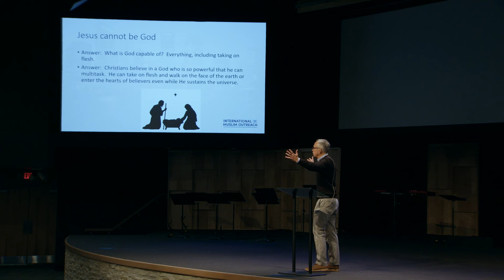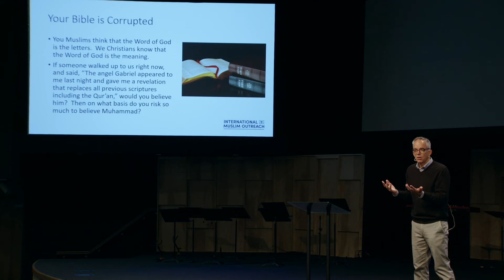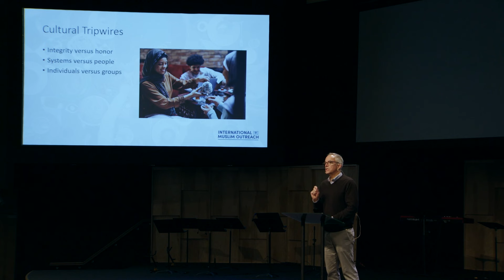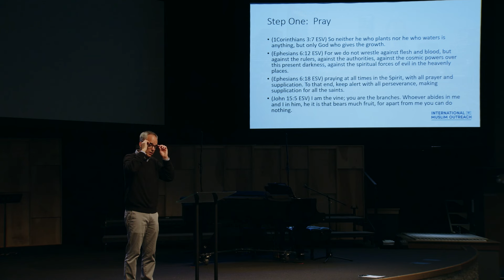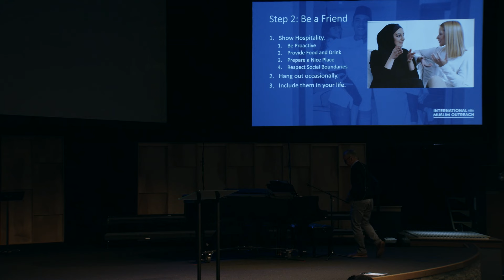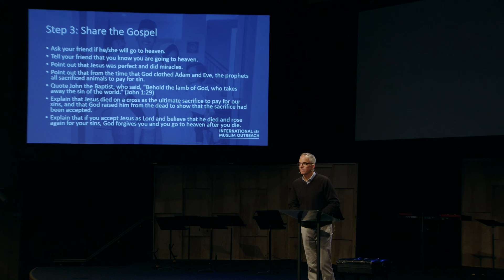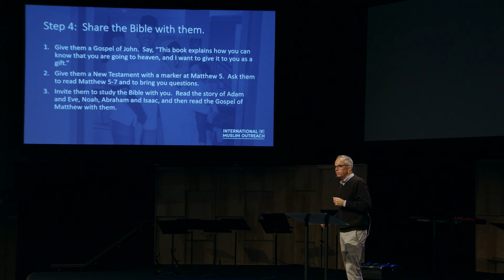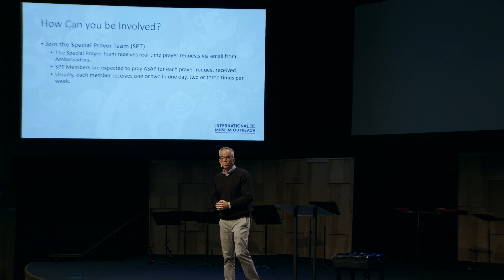World Religions: Islam pt. II | MDWK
Valleydale Church MidWeek